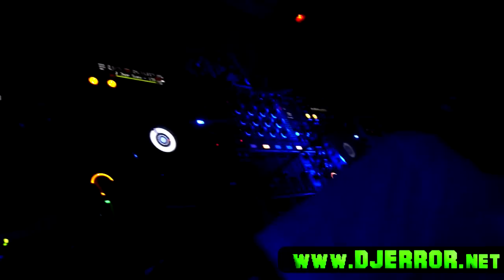DJ 3RR0R - Nocturna Club (Belgium)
Some of the best scenes from a wonderful night @ Nocturna Club (Belgium) over live audio.
[04/03/11]

Thanks everyone who came out! :D

This is the official DJ 3RR0R youtube channel!

Get the new album TEKKNOLOGY in CD format at DISCONEXUS (Ships Worldwide)

Also avaliable in your favourite mp3 stores:
- Napster
- Vampirefreaks

Bytes!
-[3]-